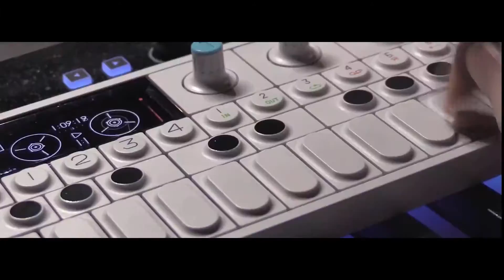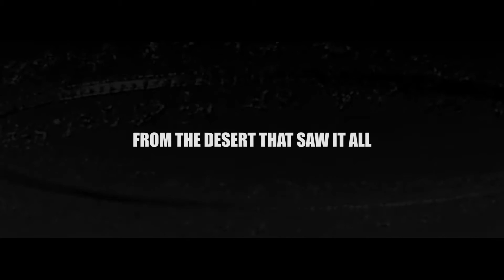Жан Мишель Жарр - Масада 2017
Уникальное и незабываемое событие на планете – Жан-Мишель Жарр с грандиозным концертом у подножья магической горы Масада!